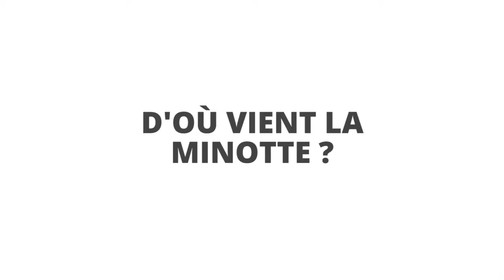La Minotte, une brasserie artisanales 100% Marseille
Rencontre avec Maxime de la Brasserie La Minotte qui nous présente sa brasserie, ses produits, ses projets...etc. Du 100% Marseille !